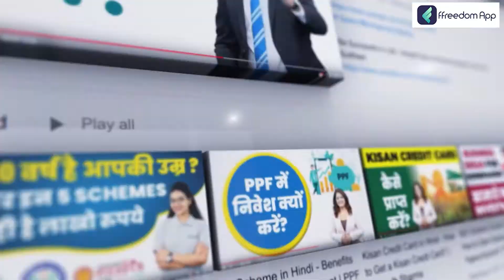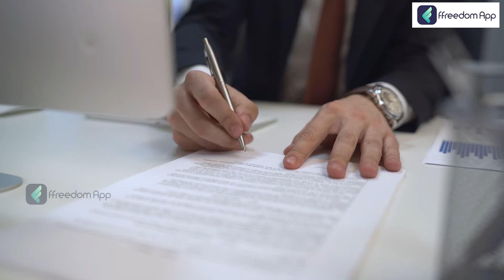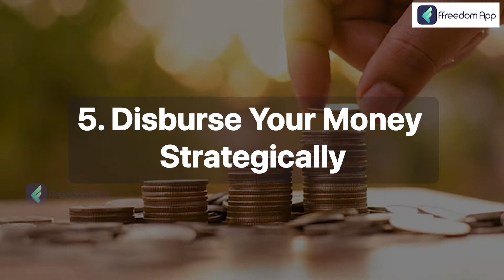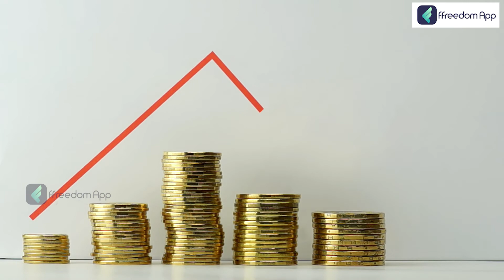10 Money Management Tips for Your Business | Business Tips in Hindi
Financial involvement and supremacy are inevitable at every pivotal stage of your firm's development. As an entrepreneur, you must possess good money management abilities. You must prioritize sound money management practices and employ some helpful advice. You ought to be informed about accounts payable and receivable.  Whatever the size of your company, solid financial management is essential to its success. The direction of your business depends on efficient cash flow. Without effective money management, the cash flow stops.

Numerous authoritative studies worldwide reveal that a lack of available capital is one of the leading causes of most firms failing. An effective trading money management strategy generates publicity for your company. When the money stops coming in, your company is strangled. Good money management techniques are unavoidable in the early stages of your business's development, even if you're just starting.